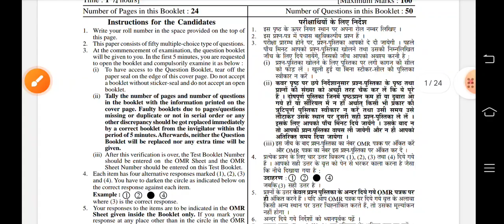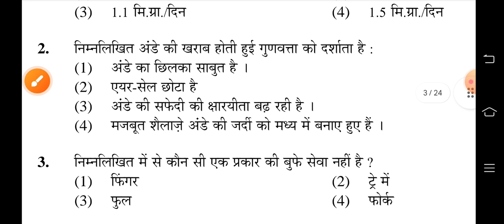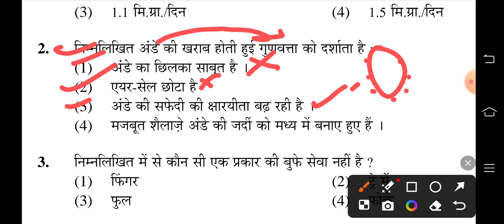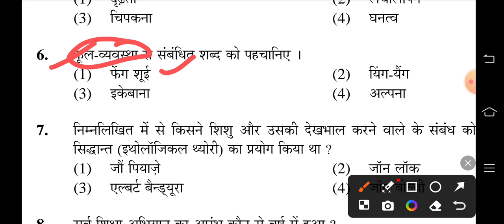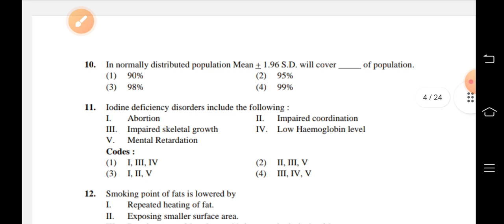NTA NET Home Science Previous Year Paper ( 2016 ) with explanation